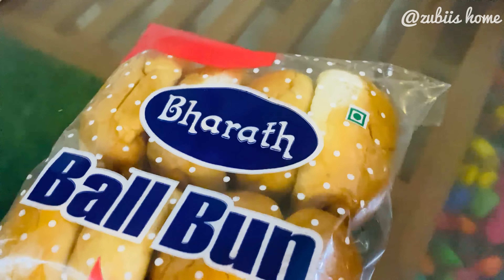കുറച്ചധികം busy ആയിട്ടുള്ള ഒരു Day🚞🌝 ~ A Day In My Life Malayalam 🥰 ~ Daily Vlog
Kannur Vlog Malayalam | Daily Vlog Malayalam |  Vlog New | Travel Vlog

and Subscibe My Channel also❤️

kannur vlog,
kannur vlog malayalam,
special marriage vlog,
day in my life malayalam vlog,
day in my life malayalam new,
day in my life malayalam vlog new,
a day in my life malayalam vlog,
a day in my life malayalam new,
day in my life malayalam vlog latest,
day in my life new,
daily vlog malayalam,
daily vlog latest,
normal day in my life,
travel vlog
vlog new malayalam,
what i eat in a day malayalam,
travel vlog,
vlog malayalam